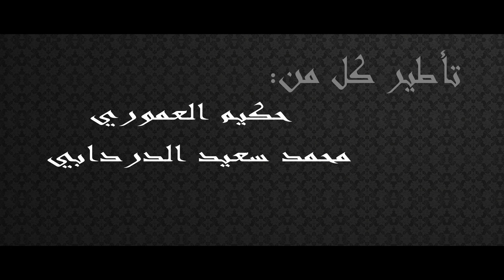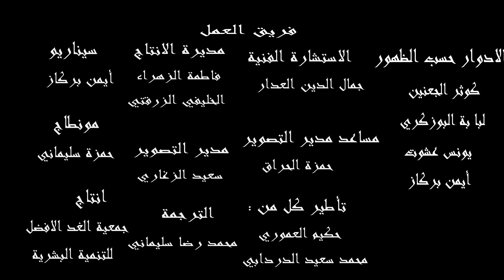الفيلم القصير 'حلم الواقع' من اخراج يونس عشوت